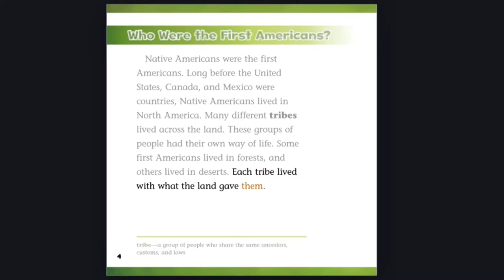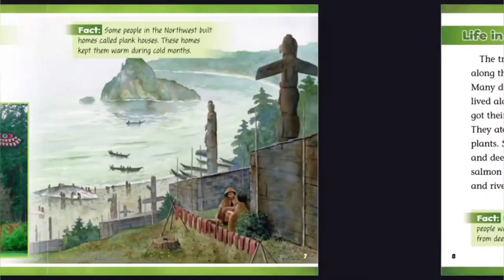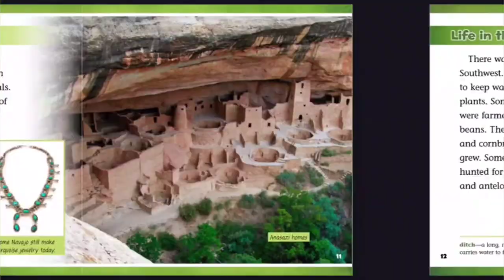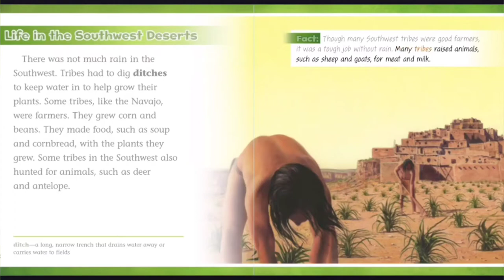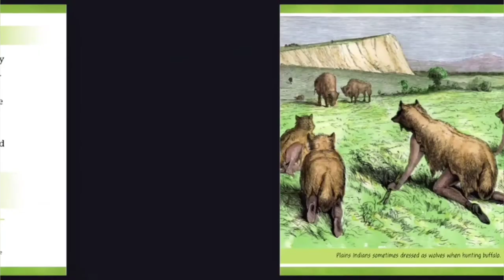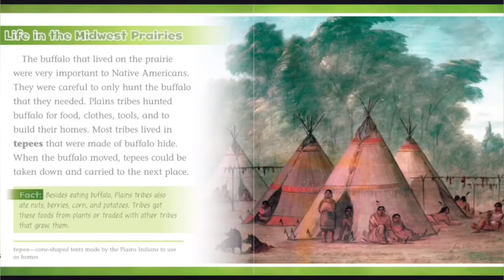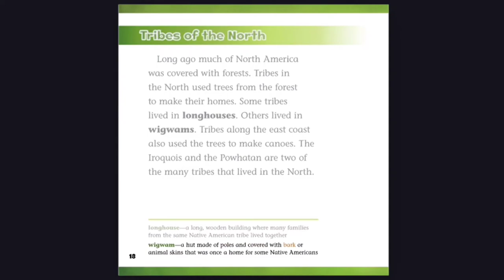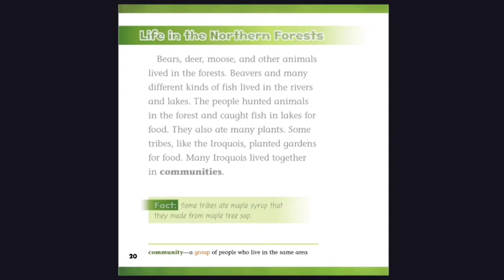The LIFE and TIMES of First Americans